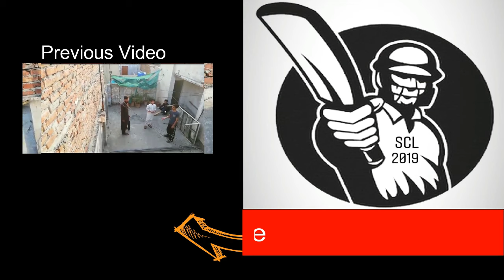Super Cricket League | Season 21 | Semi Final | Team Thunder vs Giant Wolves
Presenting you Super Cricket League Season 21 Semi Final that is played between Team Thunders vs Giant Wolves as after a long time these teams have been playing together so lets hope for the same excitement and joy that we are expecting so Enjoy winning team will play SK in the Final!

All original work by super cricket league

Edited by:- MRK Production
Song in the end:- The Perpetual Audio Libarary
Recorded by:- Huawie Mate 10